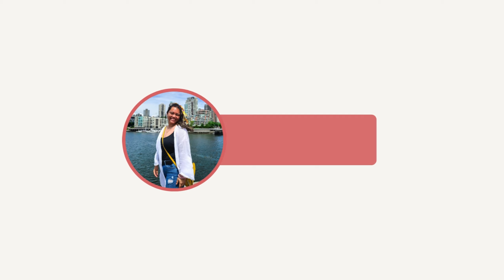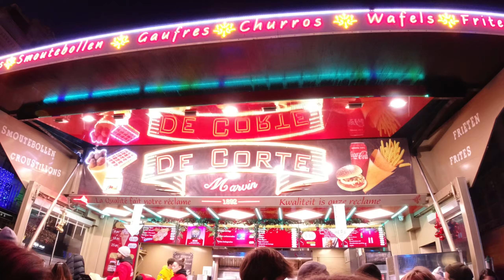First time in Brussels, Belgium | Solo Travel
Last Christmas, I went on a solo trip to the Netherlands and Belgium. It was my first time in these countries. I also stayed in a hostel for the first time. It was daunting but I had a nice experience.

Check out Omio to compare and book train, bus and flight tickets for your next trip.

00:00 First time in Brussels, Belgium
00:50 Train ticket - Omio
01:15 Grand Place
02:48 Christmas Market
05:20 Manneken Pis
07:19 Les Galeries Royales Saint-Hubert
08:03 Hostel Tour